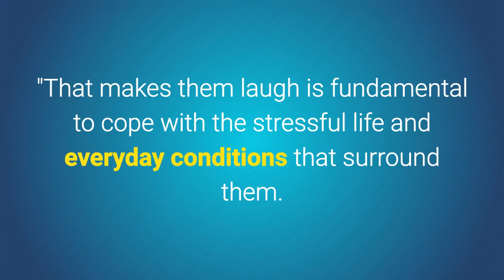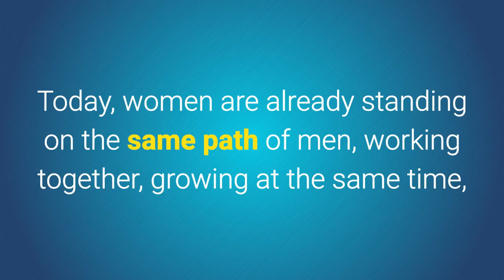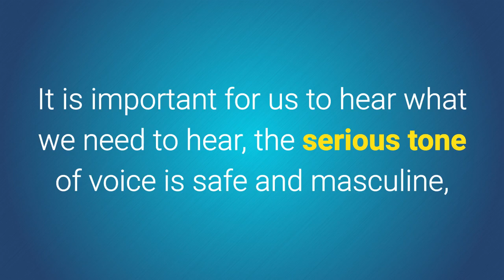7 Characteristics of the perfect man according to women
"Couples have become the place where we put many expectations: it must be a refuge, a place of calm, tranquility, love, but at the same time a space of adrenaline, sex, emotion.

A single space of the two "describes Michelle Thomas.

And, as you have to guess, they have had to adapt to a new woman, who has left home, who is a couple at work, who is not willing to work alone at home and who also wants to enjoy sex and feel protected, loved, understood.

So, with this scenario, how is the man women need?

1. With a sense of humor.

"That makes them laugh is fundamental to cope with the stressful life and everyday conditions that surround them.

If he is able to make her laugh, they have high chances of success.

2. Affectionate.

"Humans are always in need of love and demonstrations of affection in order to be well.

The contact with the skin of others generates very small states of well-being and emotional regulation, for which the effective demonstration is essential in a healthy relationship.

3. Smart.

Being able to have a conversation with the couple is one of the things that most motivates women.

In general, the man is visual and the women are more auditory.

You can conquer a woman by the conversation, the ability to come up with interesting topics, the tone of voice, security and intelligence.

4. Loyal.

Today, women are already standing on the same path of men, working together, growing at the same time, making money almost at par, they are demanding commitment, motivation, and loyalty in relationships.

5. Gentleman.

Although women are in constant demand of equality there are bastions of power that they are not willing to let go: the demand of gentlemanly is one of those.
Maintaining good taste in detail, helping your wife lift heavy things or opening the door is a sign of care and love for your partner, not weakness.

6. Good physics.

When a man is in shape gives them the feeling of security, protection and that the species will be well preserved.

This is also seen in the teeth, the width of the shoulders, the hands, the jaw.

7. Interesting voice.

Women are kinesthetic and auditory, what for men enters by sight, women are by ear and through touch.

It is important for us to hear what we need to hear, the serious tone of voice is safe and masculine, and it makes us feel attracted.